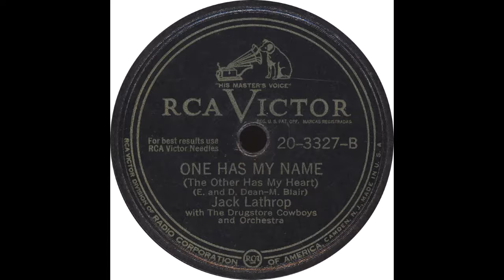RCA Victor 20-3327 B – One Has My Name – Jack Lathrop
Jack Lathrop - “One Has My Name”

Flip Side – “Don’t Hang Around”

1949